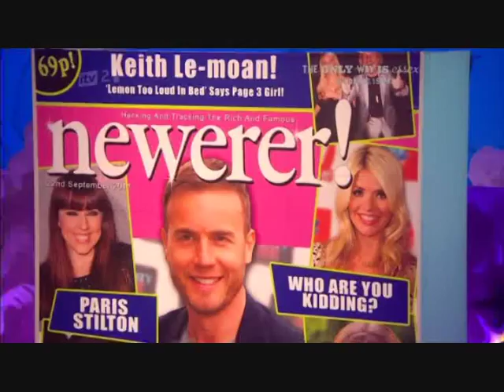Celebrity Juice Series 6 Episode 4 part 2 of 3